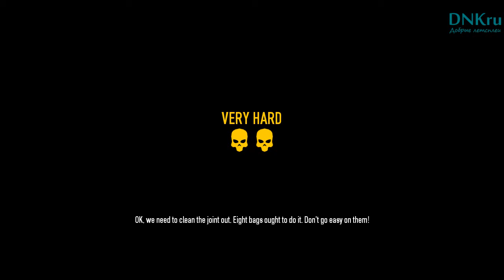Выносим ювелирку!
Кусок старой записи.